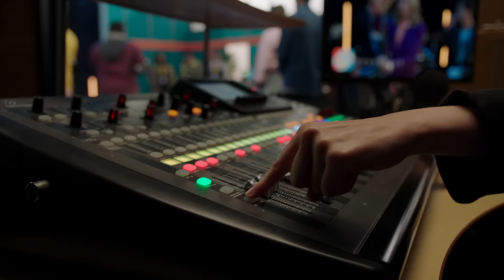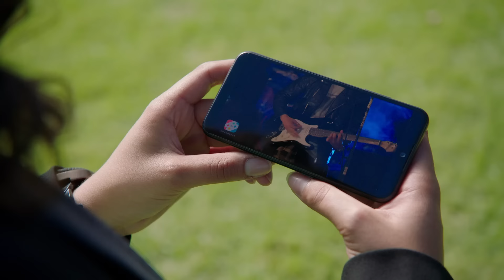Battle of the Bands 🦖 Dino Fury ⚡ Power Rangers Kids ⚡ Action for Kids